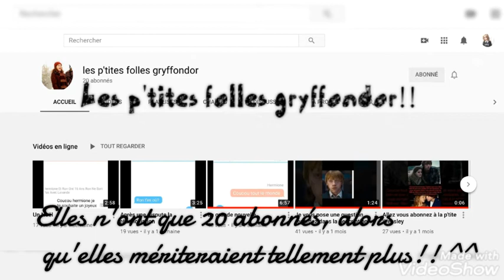Pub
Hey! J'ai pas l'habitude de faire ce genre de vidéos, mais je trouvais injuste que cette chaîne n'ait que 20 abonnés!!

(vous pouvez aussi trouver la chaîne dans le petit "i" en haut à droite de la vidéo ;)